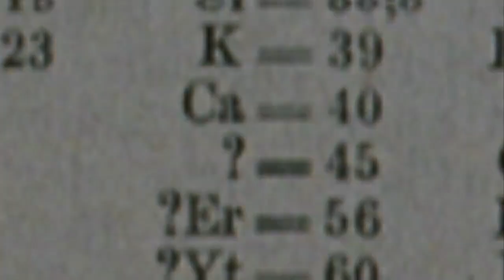Scandium (version 2) - Periodic Table of Videos